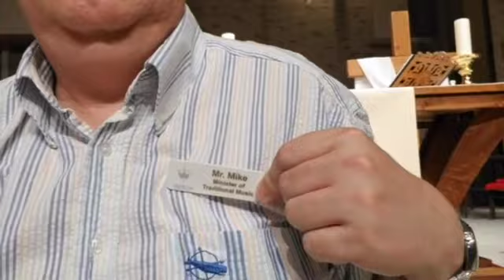Music Mondays, May 3, 2021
Today Mr. Mike is joined by his dear friend Ralph Jones singing "The Gospel of Grace", an arrangement by Mark Hayes of the gospel hymns "Amazing Grace" and "I'm New Born Again".